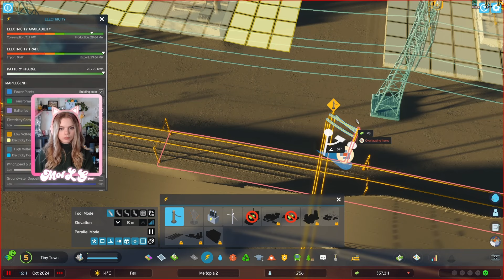Did We Really Jank That Into Reality? | Cities II #12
Thank you so much for the support, come watch live at Twitch.tv/MelLG_